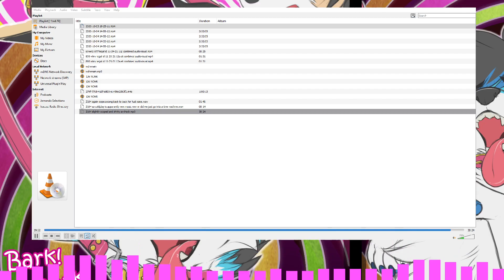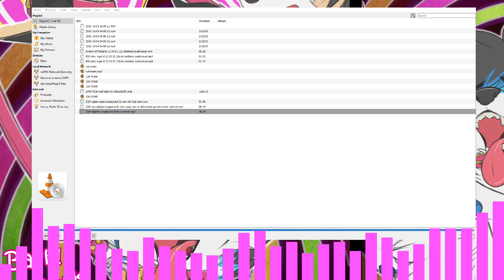Z104 | WNVZ-FM Norfolk, VA Legal IDs and Scoped Aircheck 11/26/21 3p-7p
▬▬▬▬▬▬▬▬▬▬▬ஜ۩۞۩ஜ▬▬▬▬▬▬▬▬▬▬▬▬▬
▓▓▓▒▒▒░░░ Open This Description ░░░▒▒▒▓▓▓
▬▬▬▬▬▬▬▬▬▬▬ஜ۩۞۩ஜ▬▬▬▬▬▬▬▬▬▬▬▬▬

▬▬▬▬▬▬▬▬▬▬▬▬★Main★▬▬▬▬▬▬▬▬▬▬▬▬
WNVZ (104.5 MHz "Z104") is a commercial FM radio station licensed to Norfolk, Virginia, serving Hampton Roads. WNVZ is owned and operated by Audacy, Inc. It airs a Top 40/CHR format.

The studios and offices are at Audacy's Hampton Roads headquarters on Clearfield Avenue in Virginia Beach. The transmitter tower is off East Pembroke Avenue in Hampton.

🛑Software Used:
For intro/outro: Adobe After Effects
For music visualization: Candle Sonic Visualizer v1.1.11
For SDR spectrum visualization: Roman-Port Spectrum Video Renderer

▬▬▬▬▬▬▬▬▬▬★Social Media★▬▬▬▬▬▬▬▬▬▬▬▬